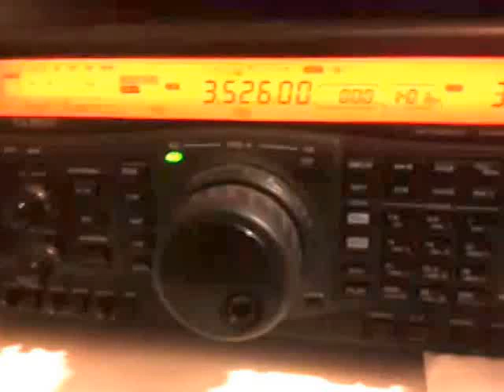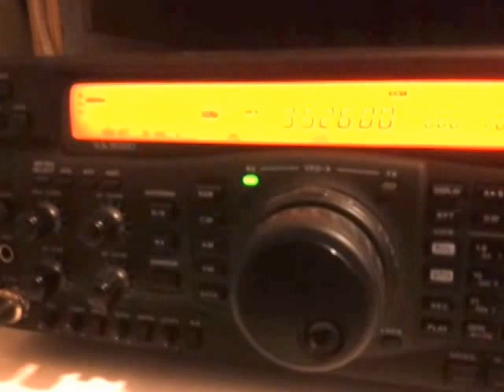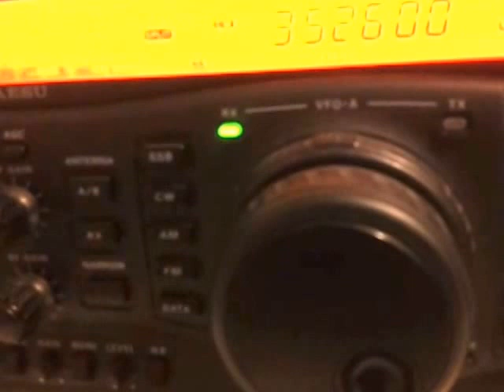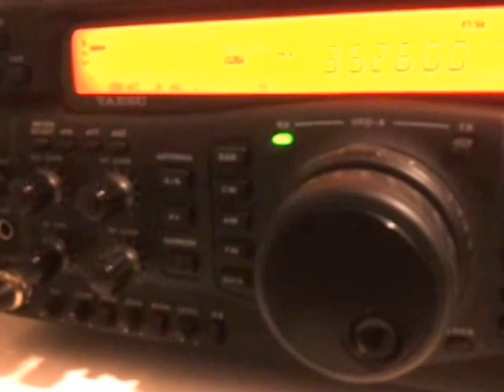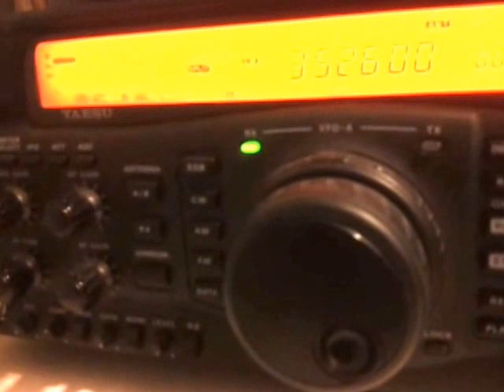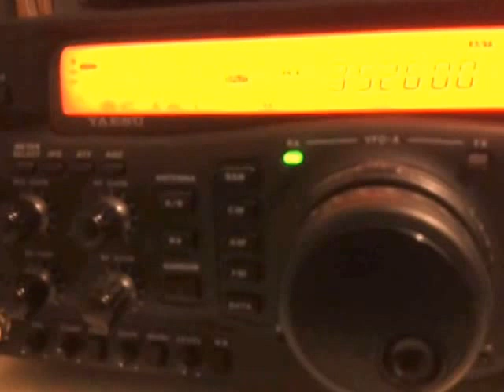T30D 80 meter with qrm